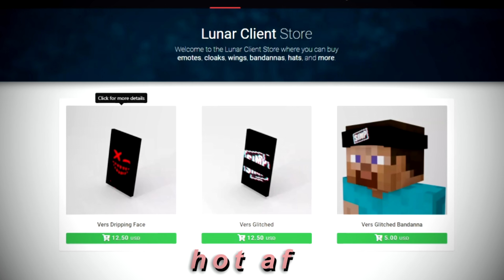40,000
Buy my Lunar Client Cloak!
CREDIT TO @Jooonah SUB TO HIM
TYSM FOR 40K LOVE YOU ALLLL

I do not claim to own any of the music used in this video.